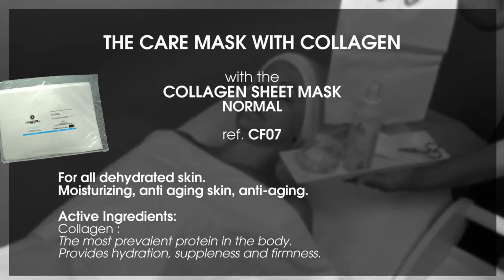CF07 Collagen Sheet Mask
Collagen Sheet Mask